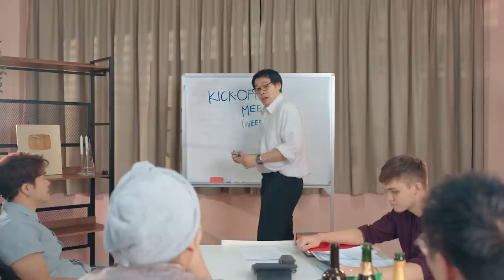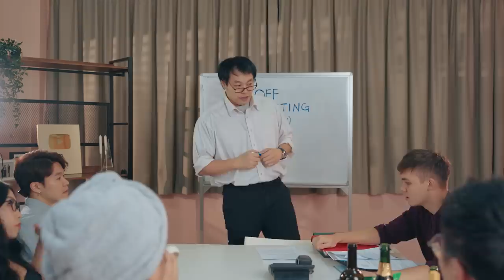If EVERYDAY was a PERSON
The situation would be very different if you work on the weekends.

Filmed and Edited by:
Dylan Seah @Dvlanseah

Starring:
Monday - Jason Hau @jasonkokotan
Tuesday - Benzo @thisisbenzo
Wednesday - Audrey Goh @sparrowonweed
Thursday - Thomas K @heythomask
Friday - Lingyi Xiong @blingyi
Saturday - Keiji Umehara @umeandhara
Sunday - Jeanette Yeap @Jeanettoes